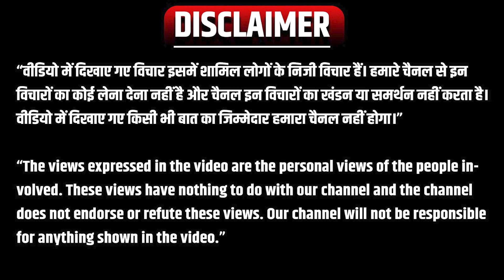Seema Haider News: दिल्ली की महिलाएं बोली- 'सीमा को अपने मुल्क लौट जाना चाहिए सबकी भलाई इसी में है'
Seema Haider News: Women of Delhi said- 'Seema should return to her country, everyone's good is in this'